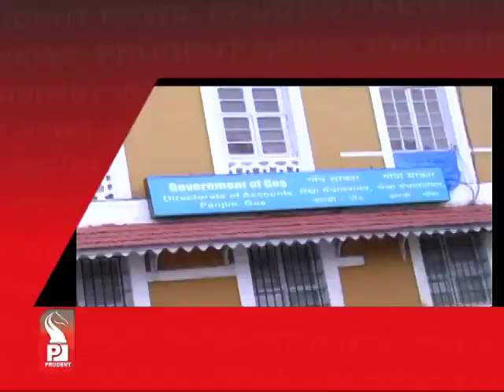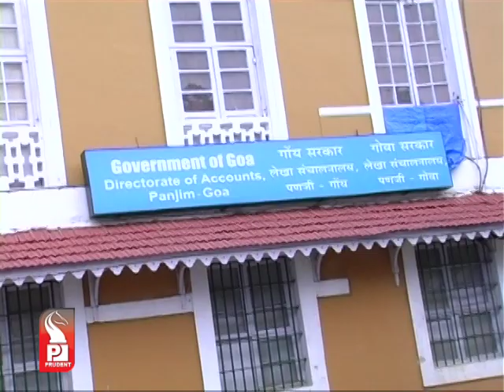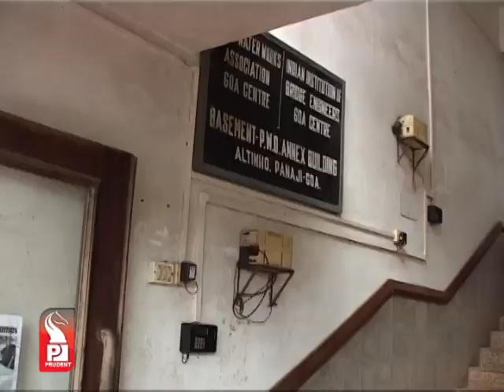Prudent Media Konkani Prime 29 September 13 Part 1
Goa Govt faces financial crunch, decides to stop all debit transactions of treaury bank for 2 weeks, no bills to be cleared except salary till assembly session